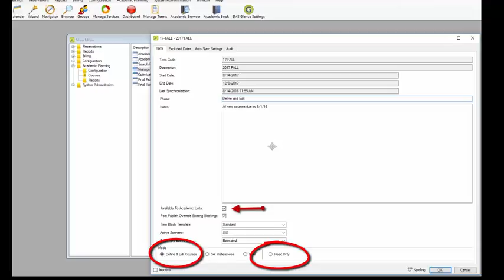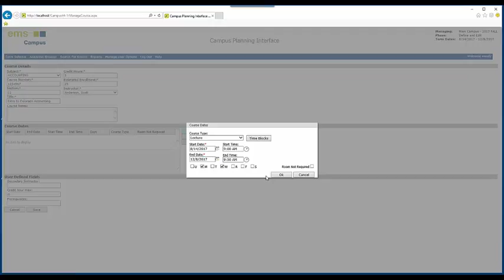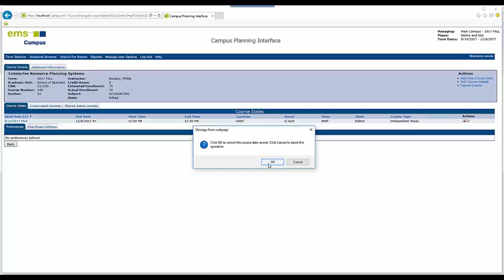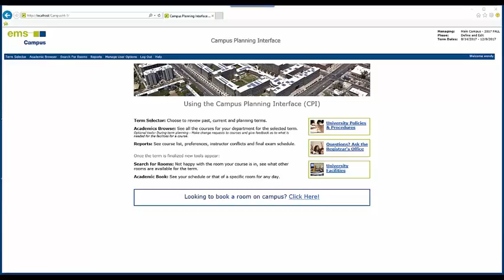Campus: Planning Interface Define and Edit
Using CPI in Define and Edit; new course, edit and cancel. Course Changes report